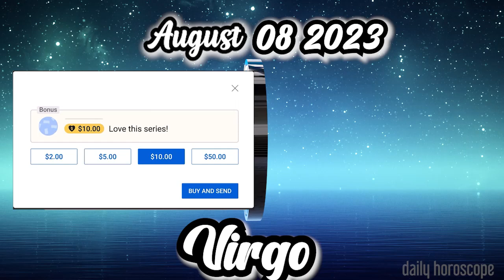💗🪷💜DAILY HOROSCOPE💜🪷💗VIRGO ✨🪐DAILY HOROSCOPE AUGUST 8 2023🪐✨🔯TAROT HOROSCOPE🔯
Virgo Horoscope AUGUST 8, 2023
Daily horoscope Virgo 8 AUGUST 2023
Horoscope Virgo AUGUST 8, 2023